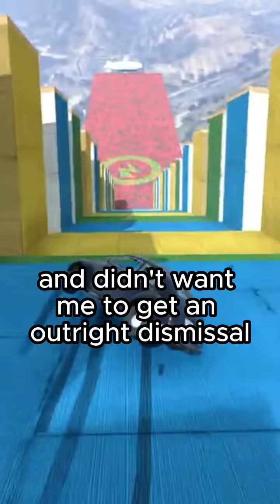Arrested! Finally dismissed